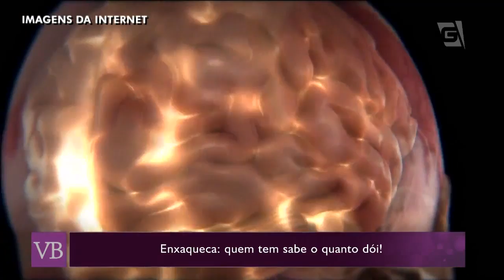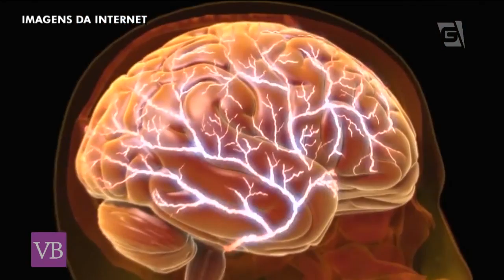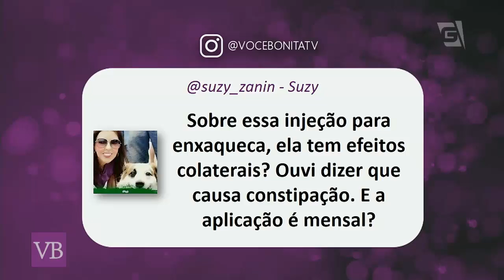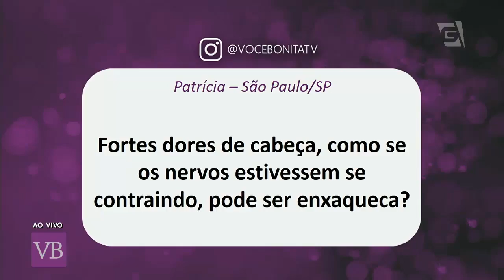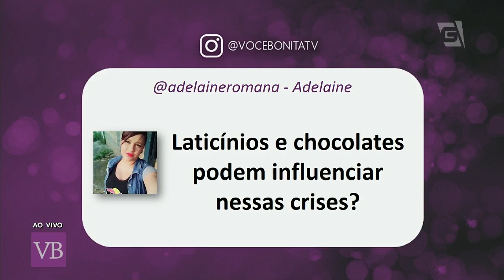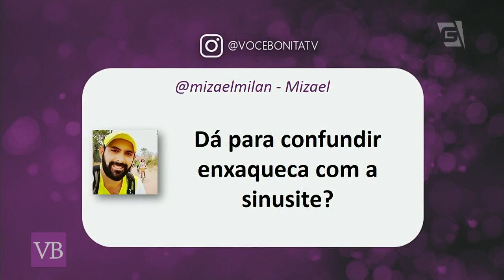Enxaqueca - Você Bonita (26/11/18)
Saiba mais sobre a enxaqueca e sobre o novo possível medicamento que promete melhorar a vida de quem sofre com isso com a neurologista Dra. Aline Turbino.